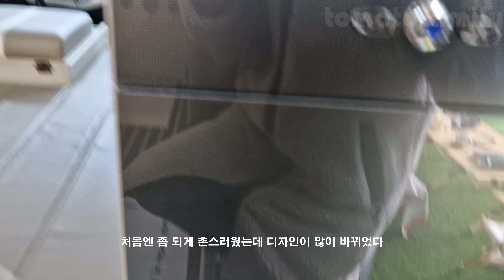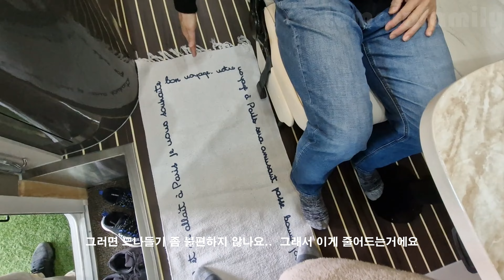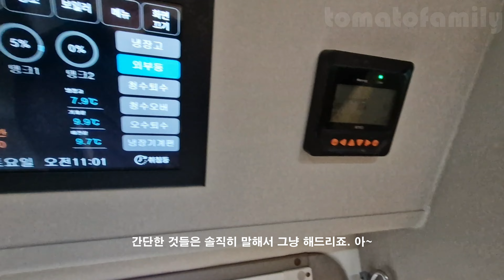[#87] (sub) 세븐모빌 용인지사 방문, 카운티캠핑카, 대형버스캠핑카, 장기 여행에는 충분한 전기, 물, 수납공간이 필수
카운티 캠핑카 실물을 보기 위해서 세븐모빌 용인지사 방문
유투브로 여러 업체의 카운티 캠핑카 비교 후 방문
역시 실제로 봐야 알 수 있는 것들이 있어요
카운티 장축 캠핑카 A안 보다는 B안이 더 좋은 듯

캠핑카 살때 내야 하는 세금 계산방법
① 개별소비세 = (차량가액 + 개조비용) X 5%
② 교육세       = (개별소비세) X 30%
③ 부가가치세 = (개조비용+개별소비세+교육세) X 10%
① + ② + ③ 의 총 합계 비용